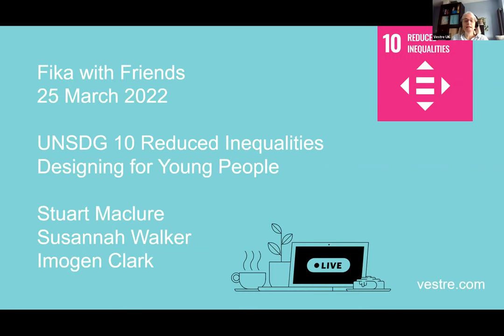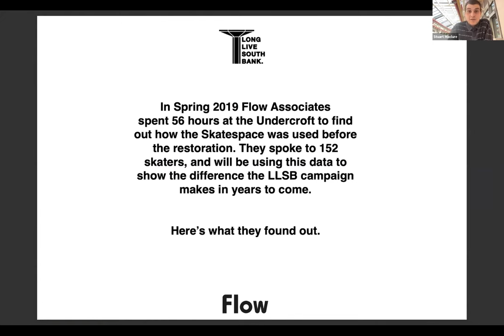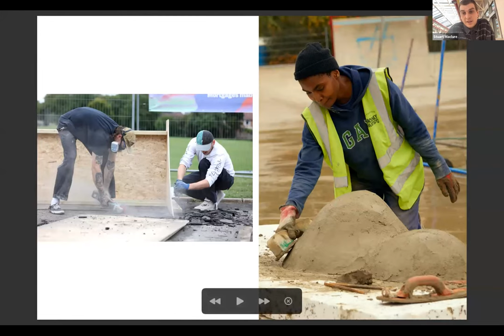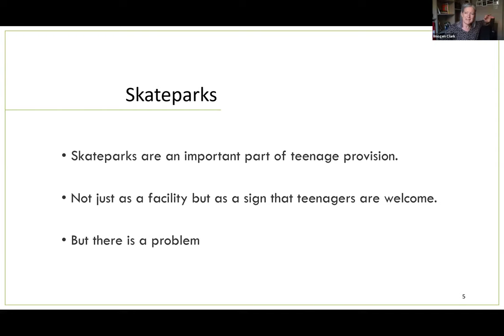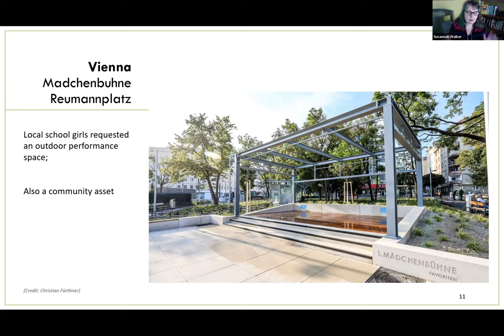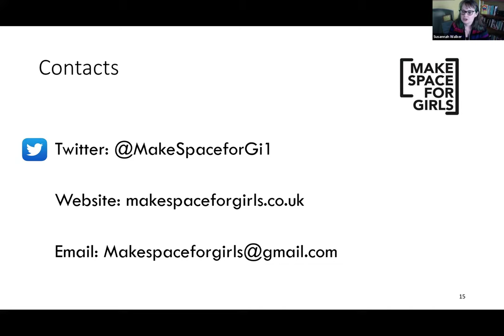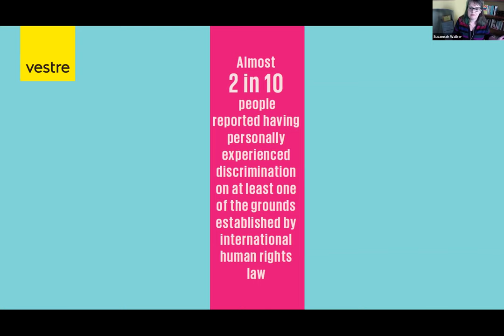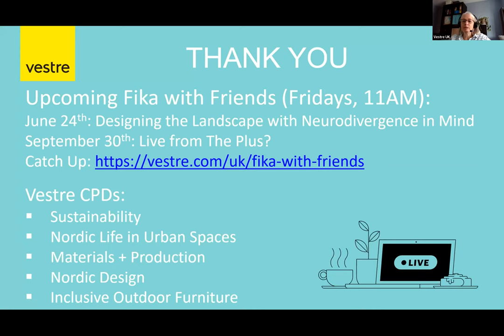Fika with Friends - Inclusive Landscapes Episode 3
For the final instalment of our spring trilogy on Inclusive Landscapes, we'll discuss the needs of young people and what they want from their play spaces, with a particular focus on girls and skateboarding.
Our expert speakers from Betongpark and Make Space for Girls will discuss their experiences of campaigning for the groups with which they work; lobbying for better facilities for young people, and in particular two marginalised groups that are often excluded from fully enjoying our parks and public spaces.
We’ll discuss the exclusion of girls and young women, who often feel unwelcome due to a lack of appropriate facilities and being outnumbered by boys and young men. We’ll also hear about a company with Norwegian roots that designs and constructs bespoke spaces for skateboarding, and the typical difficulties they encounter from others in the planning process. At the heart of this is the need to listen to young people and ensure their voices are heard.
Our conversation will sit within SDG 10 Reduced Inequalities and in particular 10.2: By 2030, empower and promote the social, economic and political inclusion of all, irrespective of age, sex, disability, race, ethnicity, origin, religion or economic or other status.